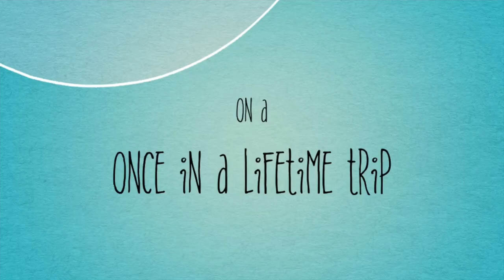Kyiv Diaries-Arsenalna In Time Laps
A Day Well Spend In Kyiv,Arsenalna-world's deepest Metro